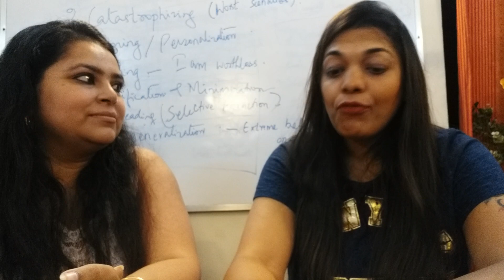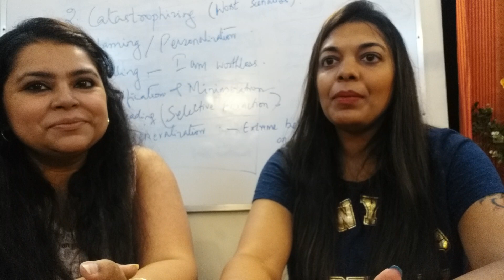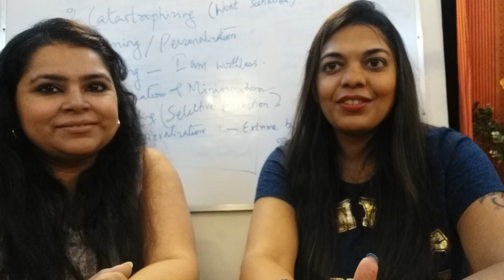Life Changing Thoughts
We all have thoughts which are helpful and unhelpful. Learn about them and choose wisely